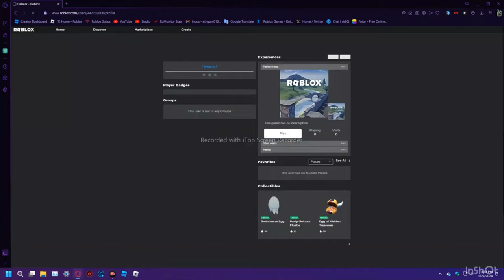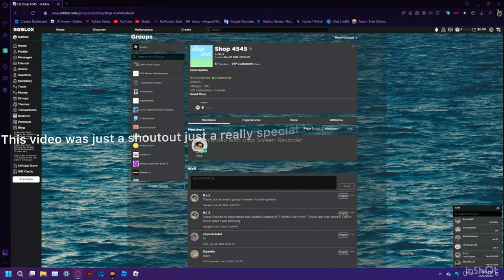SHOUT OUT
This Video Is A Shoutout Video.
Edits By Fotor.
Edits by InShot.

Links:
--Roblox--
Channel: @DabearGaming1